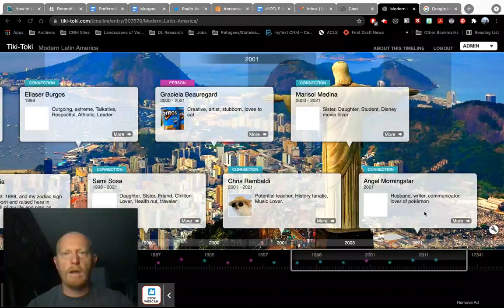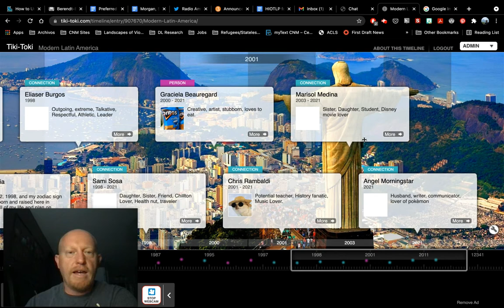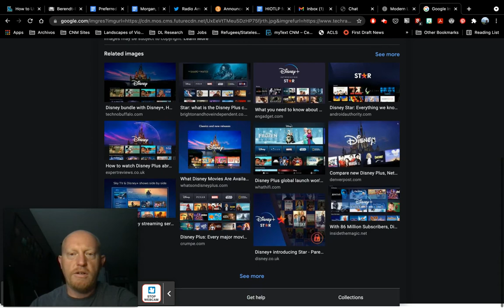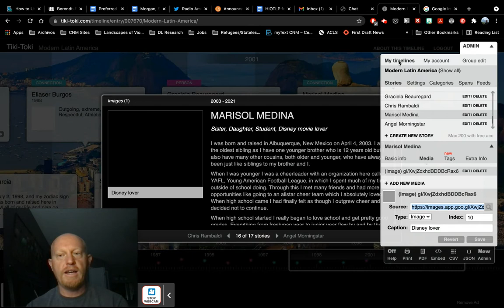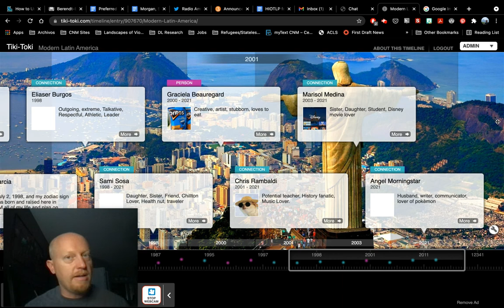How to add an image to Tiki-Toki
In which I demonstrate how to get your images to display correctly in our Tiki-Toki timeline